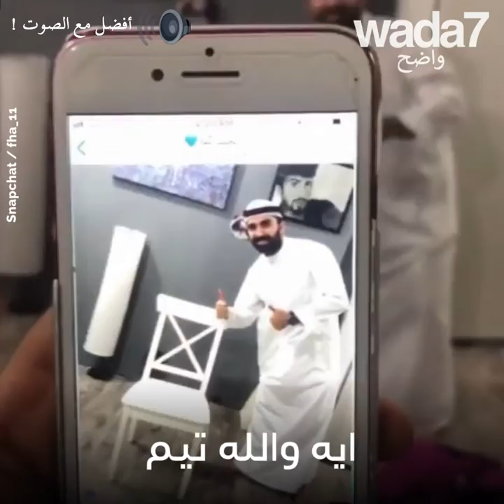قام بإخفاء خاله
الخال الكويتي يعود من جديد. هذه المرة، قام ابن أخته فهد العرادي بإخفائه. شاهدوا رد فعله ! 😂😂😂